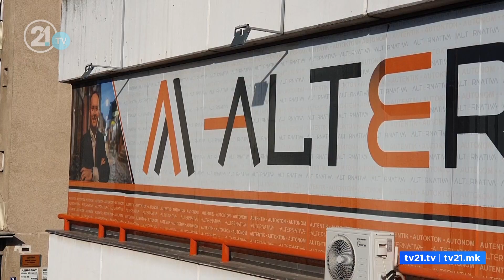Mickoski propozon Gashin për kryeministër shqiptar! Grubi: Tash propozon Ahmeti, VMRO kur të fitojë